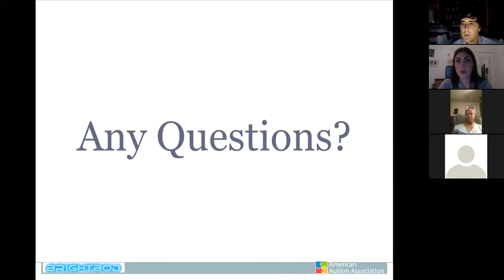Autism #1, May 10, 2017 Question #8